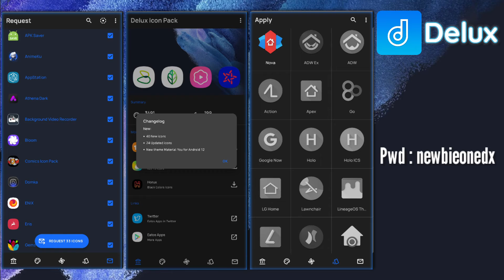Delux – Icon Pack 2.4.0 Apk Patched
Delux – Paket Ikon  adalah aplikasi Android Personalisasi yang dibuat oleh Eatos yang dapat Anda instal di perangkat android Anda dan nikmatilah

TERIMAKASIH
SUDAH MENONTON
SEMOGA BERMANFAAT